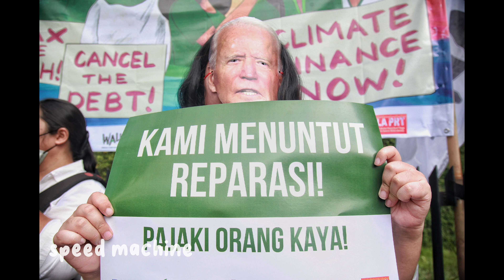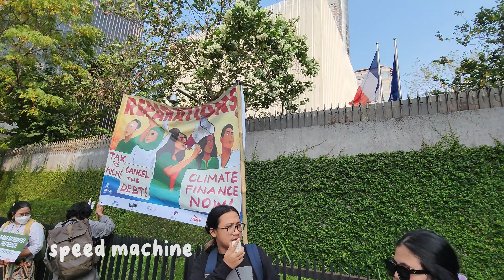Tolak Utang Baru, Mereka Demo Kedubes Prancis di Jakarta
Sejumlah aktivis dari berbagai elemen menggelar aksi unjukrasa di depan Kedubes Prancis untuk Indonesia di Jl MH Thamrin, Jakarta, Kamis (22/6/2023). Mereka mendesak negara-negara yang tergabung dalam G7 dan sedang mengadakan Summit for a New Global Financing Pact di Paris, untuk menghentikan skema utang baru untuk negara-negara selatan terkait krisis iklim. Selain itu, para pendemo mendesak negara G7 menaikkan pajak terhadap orang kaya dan sangat kaya. Pendemo tergabung dalam Organisasi Masyarakat Sipil Indonesia sepert JALA PRT, Kruha dan Walhi. Dalam aksinya mereka membentangkan spanduk tuntutan dan poster terkait materi demo. Selain itu, sebagian pendemo mengenakan topeng bergambar pimpinan negara-negara G7.